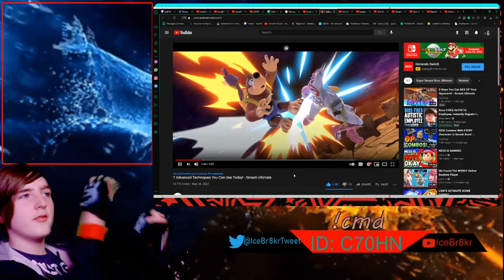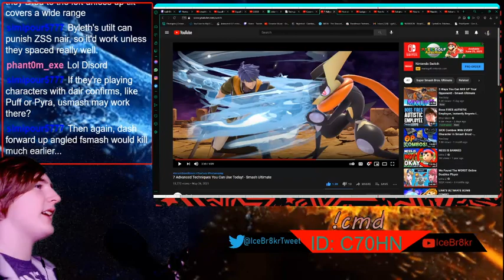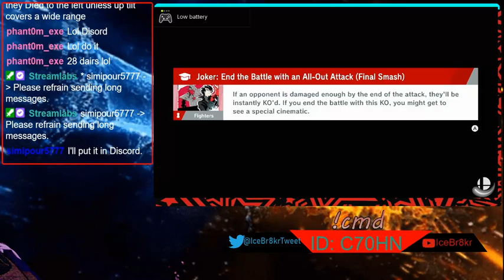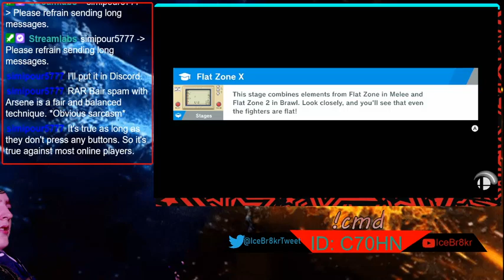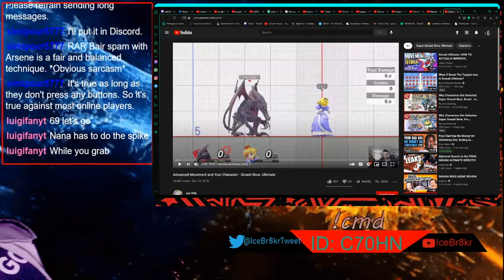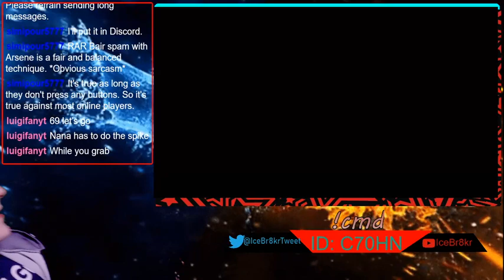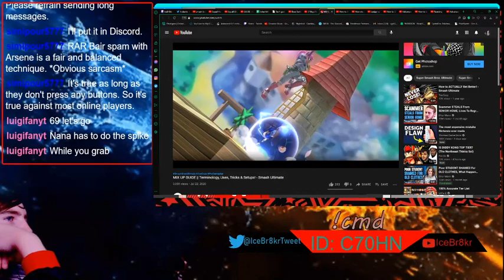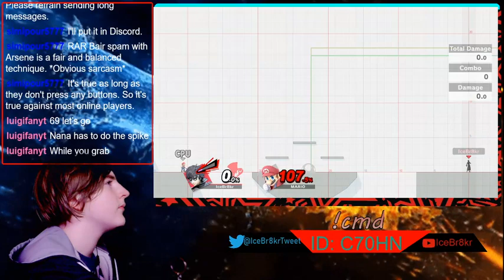Learning ADVANCED Techniques to become a PRO!